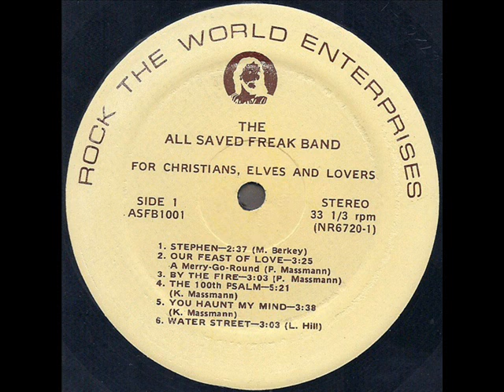The All Saved Freak Band "For Christians, Elves And Lovers" 1976 *By The Fire*